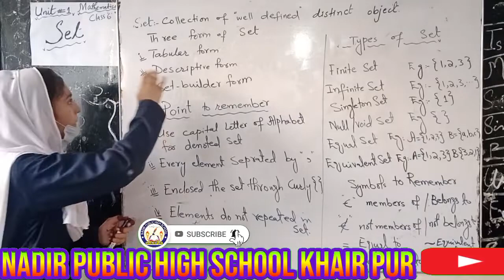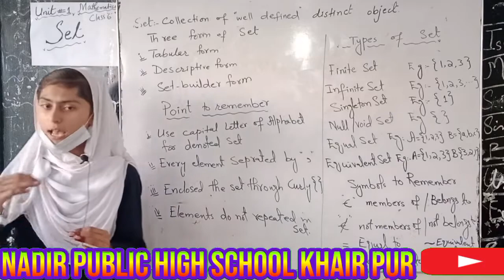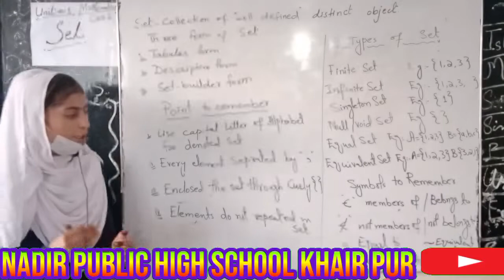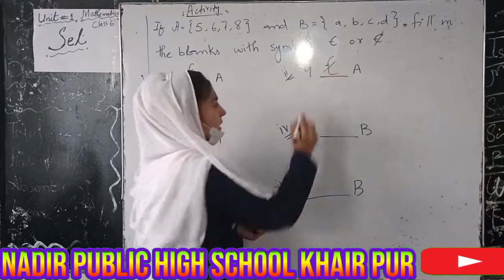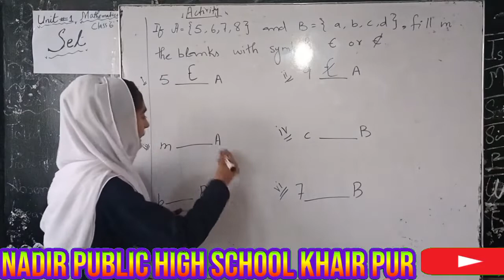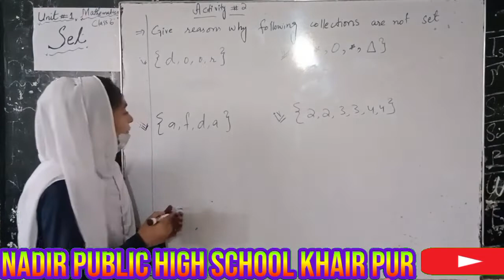Unit # 1 Set and it's types Subject Mathematics Class Six By Ayesha Kalhoro